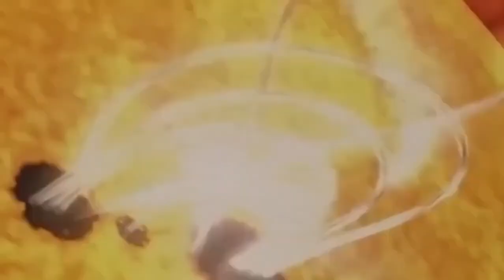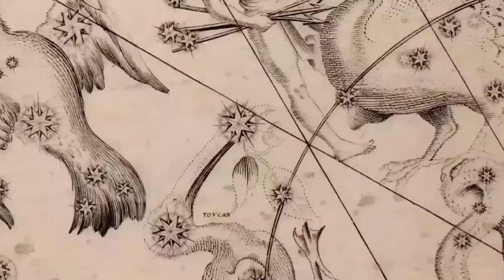James Webb Telescope Detects CHILLING Discovery About Betelgeuse Explosion